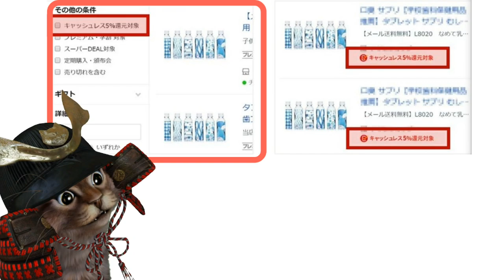楽天市場で10月からお買いの物は楽天カードが圧倒的にお得！キャッシュレス消費者還元での還元率やポイントなど簡単に解説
【PR】 楽天市場×キャッシュレス消費者還元

使用機材
マイク：Rode NT1A
キャプチャーボード：I-O DATA GV-USB3
オーディオインターフェース：YAMAHA AG03